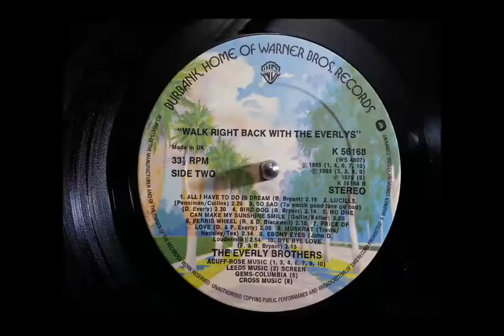So Sad - EVERLYS - The Everly Brothers (English vinyl record song)